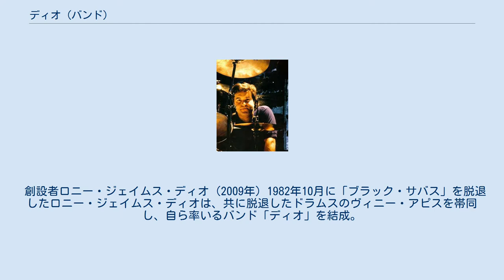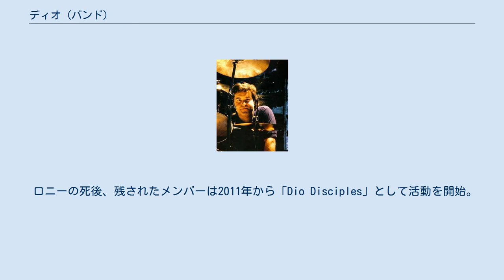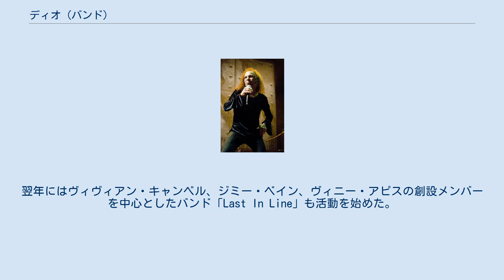ディオ (バンド)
ディオ (Dio) は、アメリカ合衆国出身のヘヴィメタル・バンド。
 HR/HMバンド「レインボー」や「ブラック・サバス」の元ボーカリストでもあった、ロニー・ジェイムス・ディオが主宰するグループ。
1980年代のメタルムーブメント初期から活動する存在であったが、2010年 ロニーの死去により消滅した。
 創設者ロニー・ジェイムス・ディオ (2009年) 1982年10月に「ブラック・サバス」を脱退したロニー・ジェイムス・ディオは、共に脱退したドラムスのヴィニー・アピスを帯同し、自ら率いるバンド「ディオ」を結成。
その翌年、アルバム『情念の炎～ホーリィ・ダイヴァー』でデビューした。
 1991年、ディオのブラック・サバス復帰に伴い活動休止したが、1993年にロニーがブラック・サバスを再離脱して活動再開し、その後も精力的に作品を発表しライブ活動も行った。
 バンドの音楽性はディオが「レインボー」や「ブラック・サバス」などで培ってきた幻想的な詞の世界とヘヴィメタル様式を巧みに組み合わせたもので、世界中で人気を博した。
が、自身がかつて在籍したレインボーのように、メンバーチェンジが非常に多く、音楽性も変遷を続けた。
特にブラック・サバス再脱退後の『ストレンジ・ハイウェイズ』、『アングリー・マシーンズ』はギタリストに、モダン・ヘヴィネス的な音楽性に長けているトレイシー・Gを起用したことにより、バンドの本来の持ち味の幻想的な世界観、レインボー及びブラック・サバス譲りのメロディアスさがほぼ無くなり、多くのファンを失望させ、非難を受けた。
しかしクレイグ・ゴールディが復帰した次作『マジカ』で本来の持ち味を取り戻す。
 2006年にロニーは、ブラック・サバスのアルバム『悪魔の掟』制作時のラインナップで「ヘヴン・アンド・ヘル」名義の活動を開始したが、Dioとしての活動も並行して行い、同年10月には「LOUD PARK 2006」にコ・ヘッドライナーとして出演した。
 2008年には5月27日から6月21日まで、ヨーロッパ、北欧に地域を限定したミニツアーを行った。
その後ロニーがヘヴン・アンド・ヘルに専念するため活動休止した。
 2010年5月16日、ロニーが胃癌で逝去。
バンドはそのまま活動再開することなく、実質上解散した。
 ロニーの死後、残されたメンバーは2011年から「Dio Disciples」として活動を開始。
翌年にはヴィヴィアン・キャンベル、ジミー・ベイン、ヴィニー・アピスの創設メンバーを中心としたバンド「Last In Line」も活動を始めた。
 2016年、ドイツのHR/HMフェス『ヴァッケン・オープン・エア』にてロニーのホログラムが公開され、翌2017年から「Dio Disciples」のバンド帯同による世界ツアーを開始した。
 ギター ベース ドラムス キーボード